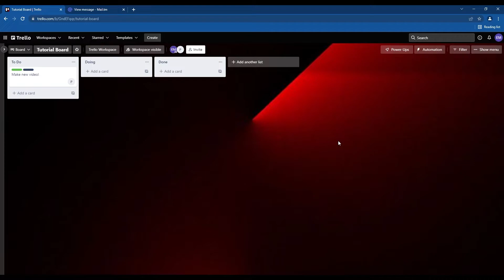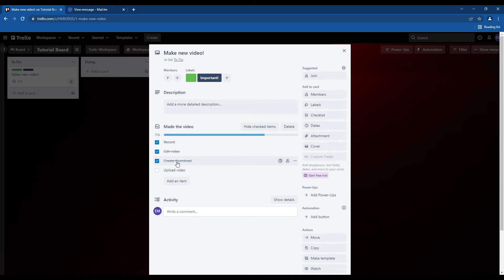Trello Tutorial 2024 - How To Add Checklist To Card In Trello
In this video I will show you how to add checklist to card in Trello.